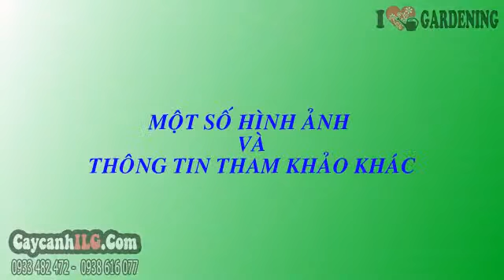Hình Ảnh Giống Cây Sao Đen Cao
Xem tất cả Hình Ảnh Giống Cây Sao Đen Cao tại

Cây Sao Đen

Cây sao đen (Hopea odorata) là cây thân gỗ lớn, cành nhánh nhiều, tán lá rậm thích hợp làm cây bóng mát, cây công trình, cây cảnh quan xanh. Cây sao đen còn là cây có giá trị kinh tế cao.

Tất cả thông tin, cách chăm sóc và giá Cây Sao Đen tại